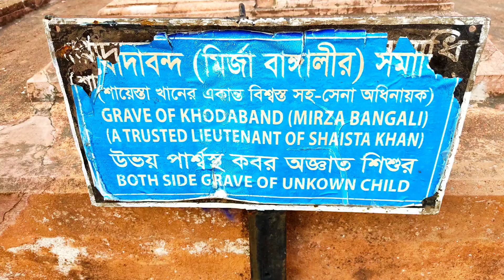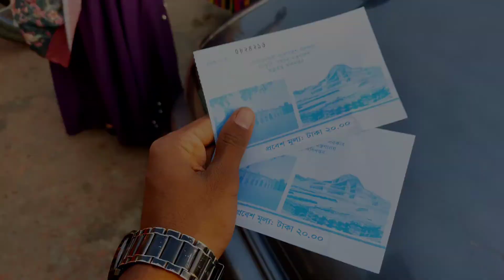Lalbagh Fort || Bushra Hossain || Vlog 09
Lalbag kella || Bushra Hossain || vlog 09

 Hiii viewers, I went to visit the beautiful place Lalbag kella.It was a great pleasure for us to experience